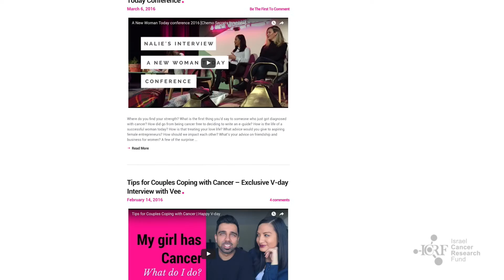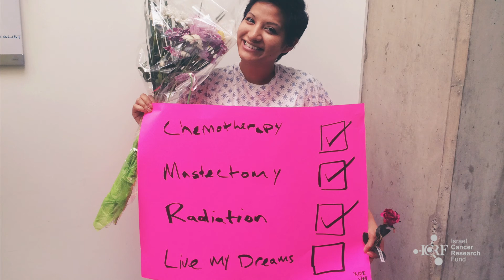ICRF Montreal: Taste for Life 2016 honouree - Nalie Agustin